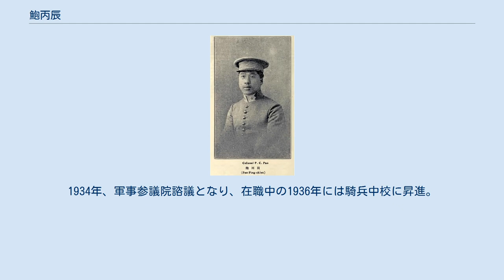鮑丙辰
鮑 丙辰（ほう へいしん/パオ・ピンチェン、1889年7月9日 - ?）は、清末民初の軍人。
直隷派に属した。
直隷省完県（現河北省保定市順平県）出身。
字は午橋。
 1908年、姚錫九ら14名とともに清陸軍部のフランス留学第2班に選抜され、ラ・フレーシュの国立陸軍幼年学校に留学し、1911年、航空技術を学ぶ。
辛亥革命後の1914年に帰国し、北京の南苑航空学校にて姚錫九とともに飛行教官を務める。
張勲復辟勃発後の1917年7月7日、段祺瑞の命により南苑航空学校は討逆軍臨時航空隊に改編され、校長の秦国鏞、姚錫九とともにコードロンC型で紫禁城への偵察、豊台の弁子軍陣地や北京城内南河沿の張勲邸宅への爆撃、天安門上空で投降を呼びかけるビラ散布を行った。
同年10月19日、騎兵少校となる。
 南苑航空学校が航空教練所に改編された後の1921年2月、3代目所長兼航空署参事上行走を務めた。
 曹錕の政権掌握後の1923年12月19日、航空署（督弁：趙玉珂）軍事庁庁長に任ぜられる。
 1924年9月の江浙戦争勃発前夜、南苑航空学校教育長の蒋逵に中央臨時航空隊の編成が命じられる。
蒋逵が隊長、徐曰甫、米嘉禾、謝鳴皋らが隊員となり、任務に当たる事となった。
中央臨時航空隊の蘇州駐屯当時、鮑丙辰を指揮官として江蘇航空隊（隊長：尉遅良）との統一指揮部が編成され、飛行員8人、爆撃機8機を共有した。
 同年10月の北京政変後、直隷派の航空隊関係者の多くは馮玉祥率いる国民軍に編入され、西北辺防督弁公署航空司令部や第三軍航空隊の所属となった。
しかしそれらの中に鮑丙辰の名前はなく、直隷派に留まった可能性がある。
 1926年6月、討賊聯軍航空司令部暫編航空隊総指揮。
 その後国民政府に加わったと見られ、1931年8月10日、軍政部航空署文書科科長となる。
1934年、軍事参議院諮議となり、在職中の1936年には騎兵中校に昇進。
1937年7月、軍事参議院諮議の任を解かれ、以降の動向は不明。